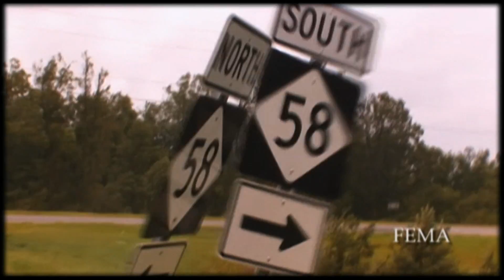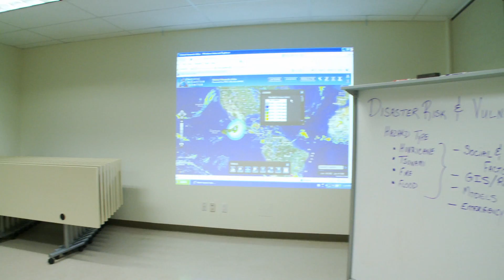Pacific Disaster Center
Pacific Disaster Center (PDC) is an applied science, information and technology center, working to reduce disaster risks and impacts to peoples' lives and property.

PDC works to foster disaster resiliency through the use of science, information, and technology for sound, evidence-based decision making. PDC is an applied research and development, public-private enterprise promoting a disaster risk reduction (DRR) agenda and concepts by bridging the divide between the scientific communities and the disaster management professionals.

Located in the State of Hawaii, with its principal facility on the island of Maui, PDC provides information research, products and services for disaster and crisis management professionals as well as executive decision makers in the fields of natural and technological hazards, and stresses to social, cultural and economic wellbeing. PDC's products and services are used in disaster response and civil-military humanitarian assistance operations, as well as in disaster risk reduction, mitigation and planning, locally and globally by stakeholders and disaster managers, national governments, regional organizations, and International- and Non-Governmental Organizations (I/NGO). PDC's primary area of responsibility encompasses the Pacific and Indian Ocean regions, Hawaii, and Alaska, but the center has performed work all over the globe